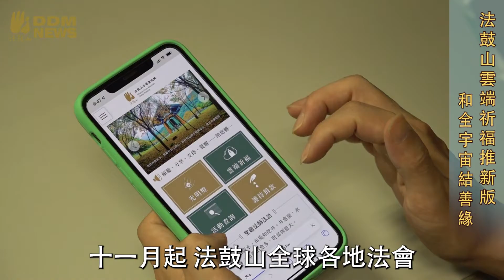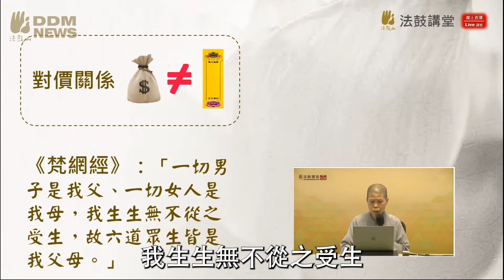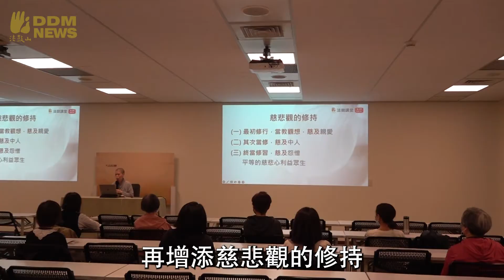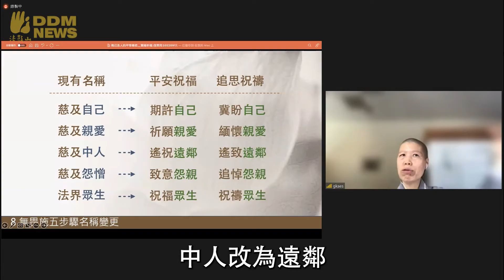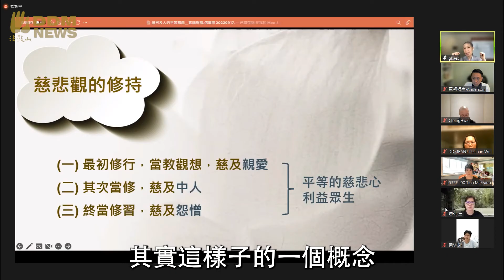🎥 法鼓山雲端祈福推新版 和全宇宙結善緣｜法鼓新聞｜法鼓山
"實現「大悲心起」的開山精神 用慈悲開啟智慧 為世界帶來和平"

在有緣的宇宙中，留下無限的祝福。15年來，年均上百萬人次使用的「法鼓山雲端祈福」，現已推出新版，使用及說明更為貼近現代用語。11月起，法鼓山全球各地法會均將採新版填寫，幫助民眾隨心所願的為親眷祝福、先人祝禱，網址：

適逢觀音菩薩出家紀念日(農曆9/19)，也是法鼓山開山週年紀念日。雲端祈福專案負責人果慨法師說，創辦人 聖嚴法師以「大悲心起」作為法鼓山開山的主軸，期盼每個人和所有眾生都能開啟大悲心。「大」，就是毫無揀擇的平等；「悲」，就是希望一切眾生離苦。而這也就是雲端祈福的精神。

果慨法師說明，牌位的由來，是立基於漢人為父母孝養、守喪、祭拜的傳統孝道文化；《梵網經》提到，「一切男子是我父，一切女人是我母，我生生無不從之受生。故六道眾生，皆是我父母。」因此就佛教的觀念，所謂的親人並不只侷限於此生。

於是法鼓山的雲端祈福，便從保護環境、避免焚燒的初發心中，再增添「慈悲觀」的修持，參與的人不僅為自己及家人祝福，甚至也要為批評、傷害過自己的人付出關懷，並將此觀念落入生活。法師表示，智慧是從慈悲中來，這是佛教教育信眾的責任，也是建設人間淨土、世界和平的希望。

新版「雲端祈福」將許多宗教用語，轉換為一目瞭然的詞彙。如「消災」改為「平安祝福」、「超薦」改為「追思祝禱」、「中人」改為「遠鄰」、「怨憎」改為「怨親」等等。因應民眾需求，調整為可兼採會員登入，自動載入最近同類型法會的祈福名單，並增加功德堂「單頁分享」功能。

法鼓山表示，修學佛法最重要的是發菩提心、行菩薩道。眾生心，本就與佛心一樣清淨；藉由寫「雲端祈福」，學習以無我的態度、利他的精神，開啟本具的慈悲心，為當下正需要被祝福的一切眾生祈福。因此，寫「雲端祈福」也可視為一種修行，是一種啟發慈悲心的專注練習，也是利人利己的老實修行，更是建設人間淨土的穩健磐石。